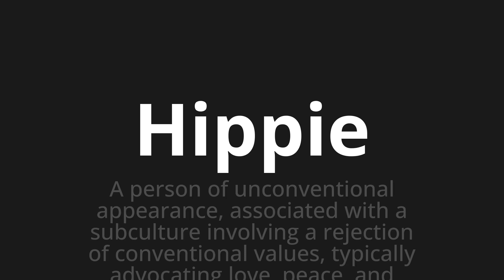How to pronounce Hippie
Master the Pronunciation of 'Hippie Which means hippie' - which means : A Person of Unconventional APPAURANCE, Associated with a subculture Involving A rejection of Convention values, Typically Advocating Love, Peace, and Simple, Idealistic Values. 📝 with @BaguettePronunciation 🎓🗣️ - [Your Guide to French]

Learn to pronounce 'Hippie' perfectly in French with our easy and engaging tutorial by @BaguettePronunciation! 📖📽️ In this comprehensive video, we provide you with native speaker examples 🗣️👂 and phonetic breakdowns 🎵 to ensure you get the pronunciation just right.

How to say Hippie in French